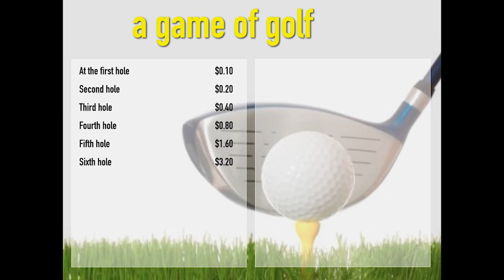A Game of Golf | Tony Robbins on the Power of Compounding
By now you’ve probably heard of the mythical power of compounding – except it isn’t mythical at all.
So why does it seem that when we’re in the early stages of growing our wealth, our low monthly contributions barely make a dent in our financial goals? In our fast-paced world of instant gratification, it can be easy to get discouraged by the relatively slow growth of our investments, but as Tony explains in this short video, there is reason to hope.

Before you know it, your contributions will begin to snowball, gaining momentum and skyrocketing to unbelievable heights faster than seems possible in the early stages.

Tony Robbins is a #1 New York Times best-selling author, entrepreneur, and philanthropist. For more than 37 years, millions of people have enjoyed the warmth, humor and dynamic presentation of Mr. Robbins' corporate and personal development events. As the nation's #1 life and business strategist, he¹s called upon to consult and coach some of the world¹s finest athletes, entertainers, Fortune 500 CEOs, and even presidents of nations.